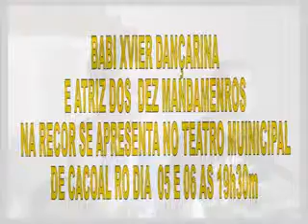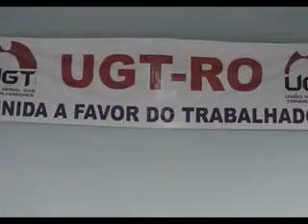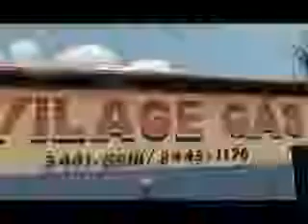BABI XAVIER DOS DEZ MANDAMENTOS NO TEATRO MUNICIPAL DE CACOAL RO DIAS 5 E 6 DE DEZ 2015